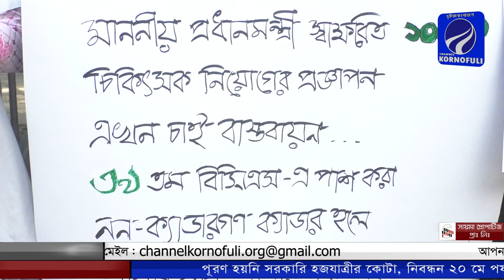উত্তীর্ণ নন-ক্যাডার সহ ৮৩৬০ জন চিকিৎসক'র ক্যাডারভুক্তি দাবিতে মানববন্ধন।